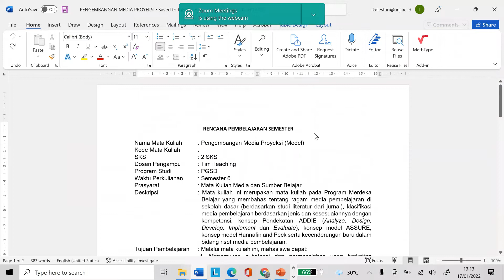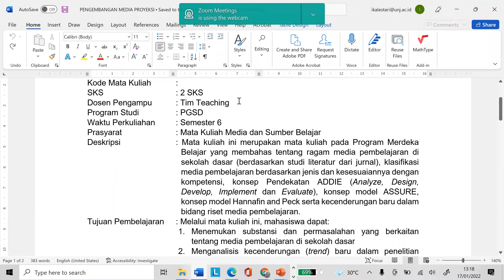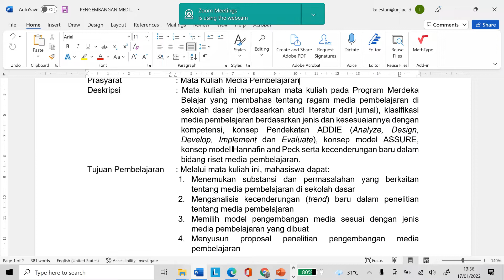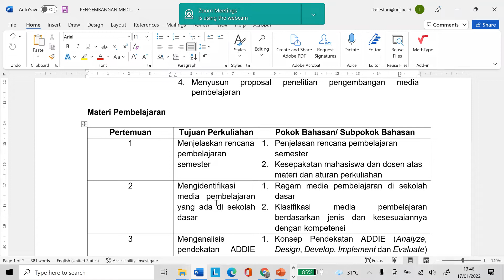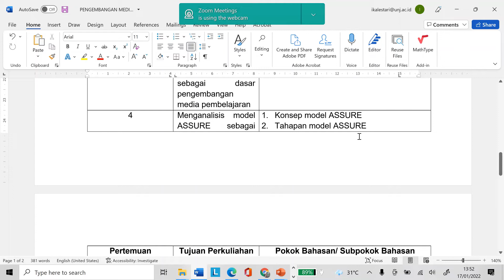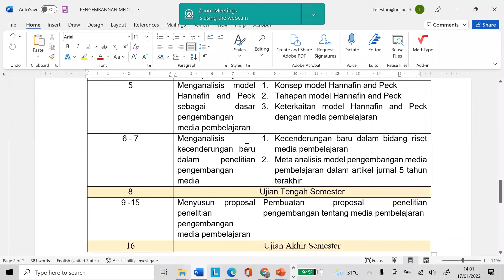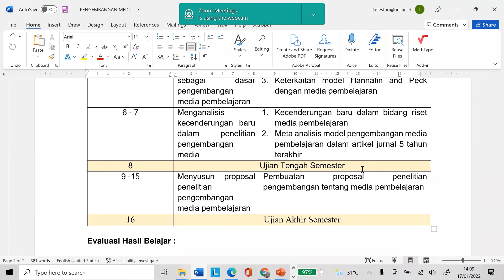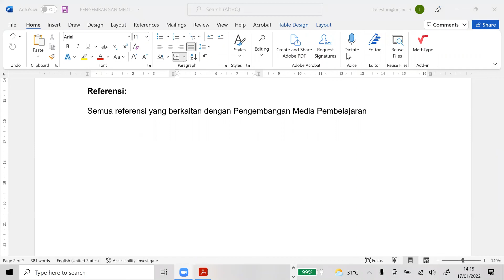Pertemuan 1 RPS Pengembangan Media Proyeksi (Model)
Pertemuan 1 RPS Media Proyeksi Model